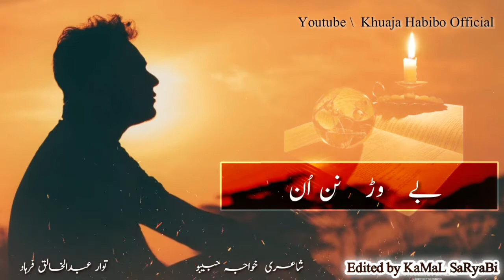BY WARH NANUN TUGHI TUGHI || ABDUL KAHLIQ FARHAD || LYRICS KHUAJA HABIBO